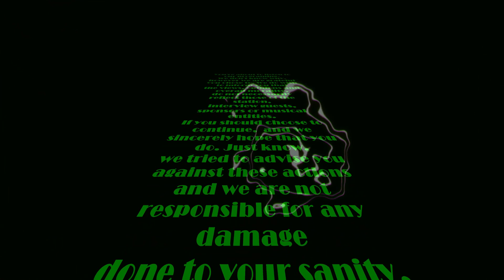Cult Of Odd - Episode 65: Zaldor Joins The Cult Of Odd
We're back, with a brand new batch of our premium brand of bullshit! This time Odd and Ace are joined by Zaldor from Zaldor's World Podcast.

The three of them chat about Cuphead, Odd's visit with the Holy Mother and The Royal Throne she sits upon, How you should never accidentally send Odd any audio and much much more. Seriously they cover a lot of ground in only 3 hours, this was a wind up and let them go type show.

Theme Song by The Chinchillionaires (Smug Filth) and Oddio Productions